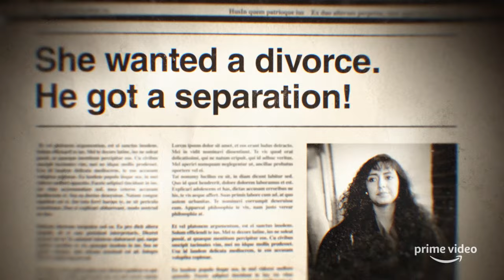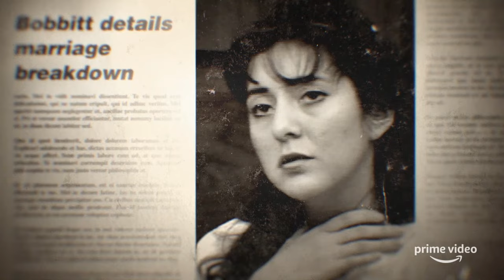Lorena - Official Trailer | Prime Video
On a sleepy night in 1993, Lorena Bobbitt sliced off her husband’s penis after years of abuse. John and Lorena Bobbitt’s dueling narratives exploded in a ravenous 24-hour news cycle, igniting a renewed battle of the sexes. Lorena became a national joke, her suffering ignored by the male-dominated press. But as John spiraled downward, Lorena found strength in the scars of her ordeal. This four-part docuseries from Executive Producer Jordan Peele, revisits the events of this American scandal and sheds a new light on one of the most sensationalized tabloid stories of our time.

About Lorena:
From Executive Producer Jordan Peele, this four-part docuseries investigates the events of 1993, where Lorena Bobbitt sliced off her husband's penis after years of abuse. John and Lorena Bobbitt's stories exploded into a 24-hour news cycle. She became a national joke, her suffering ignored by the male-dominated press. But as John spiraled downward, Lorena found strength in the scars of her ordeal.